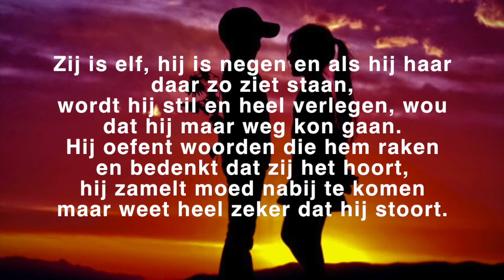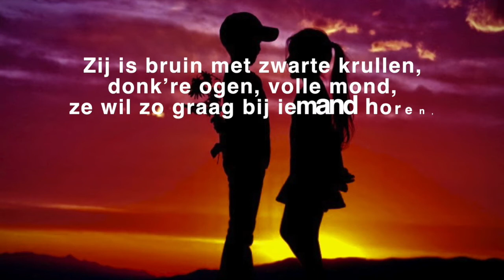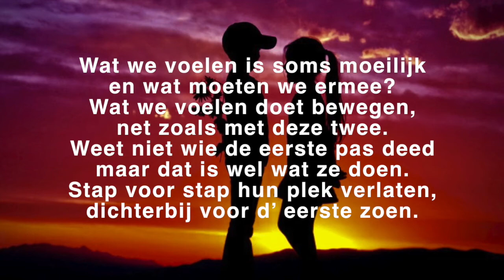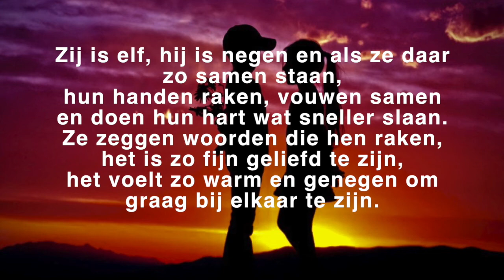ZIJ IS ELF EN HIJ IS NEGEN